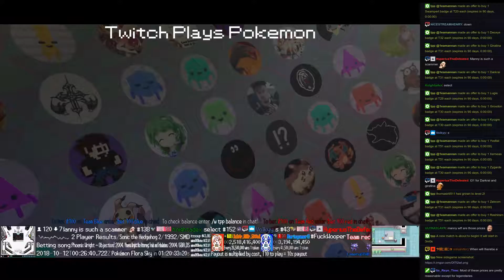Twitch Plays Pokémon Battle Revolution - Matches #133643 and #133644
#133643 [Blue: Kricketune-M (m-Standard), Pidgey-M (m-Standard), Camerupt-M (m-Balanced)] vs [Red: Girafarig-M (m-Standard), Wormadam Trash-M (m-Trash), Ninjask-M (m-Standard)]

11:48 : #133644 [Blue: Aggron (Standard), Ledyba (Standard), Beautifly (Physical)] vs [Red: Altaria (Dance), Mawile (Standard), Gible (Special)]